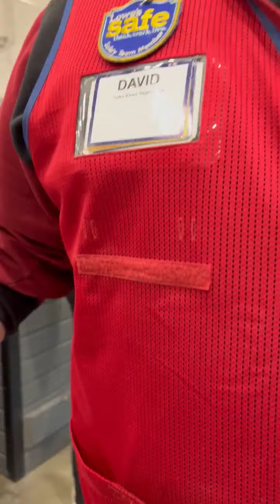Racism at Lowe's in Springfield - Asian Woman Told to "Go Back to Your Country"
An Asian woman shared this story on Facebook where she was told to "go back to her country" and was gaslighted and told to delete this video. These employees in Lowes needs to be fired SMH.

👉 From Xuna HU: This is what happened today on Jan 17th, 2022 on Martin Luther King Day. In lowe’s at 3101 Wabash Ave, Springfield, IL 62704.

I was buying two fire pits. It was so heavy and I am sitting on it, waiting for my dad walk to me to help move to the cart. One lady came with one lowe’s worker said: ”I want one of this!"

I said: ”Oh sorry, I am taking both. I am just waiting for my dad to help me load it.“

She said: ”Did you pay for it?"

I said："Not yet I am waiting for help load, so  that I can pay for it."

She said : "Then I am going to take one from you."

I said: "Alright I will give you one."

Then she took one said: "This is how it works here. You haven’t pay for it ! I can take from you. My daughter works here." (The worker who helped her took one from my hand, it’s her daughter)

I said: "Hold on, it’s not suppose to be like that. I was being nice and let you have one."  Lady said: "GO BACK TO YOUR COUNTRY!"

I told her: "Say that again, I am going to record you for being racist.  You need to apologize to me!"

The whole time, Lowe’s staff named "David" is trying to protect the lady who is being racist.

He told me that only if I deleted the video, he will help me resolve this issue. David then accuses me, saying that me recording the video with my phone is threatening people in the store.